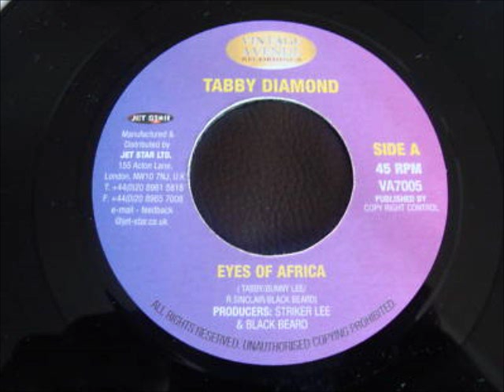ReGGae Music 346 - Tabby Diamond - Eyes Of Africa [Vintage Avenue]